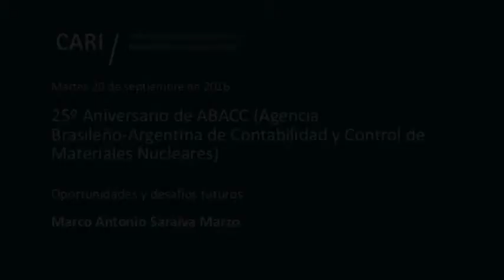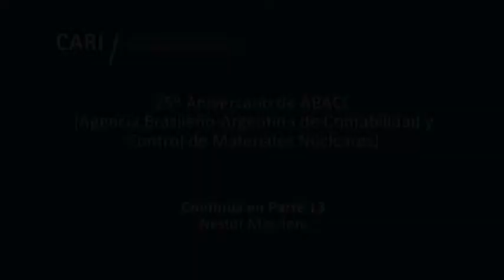Oportunidades y desafíos futuros - Marco Antonio Saraiva Marzo PARTE 12